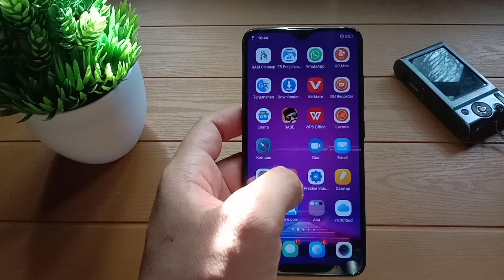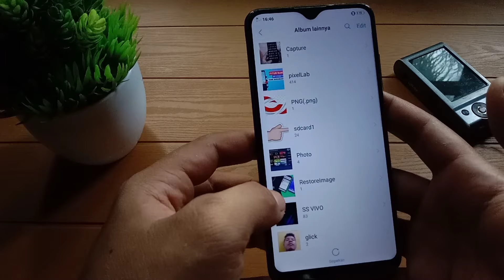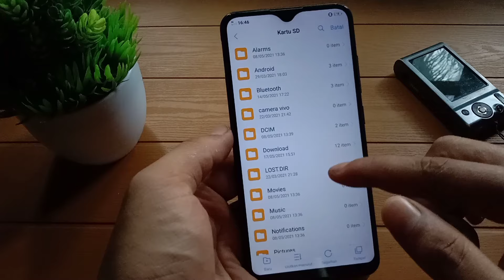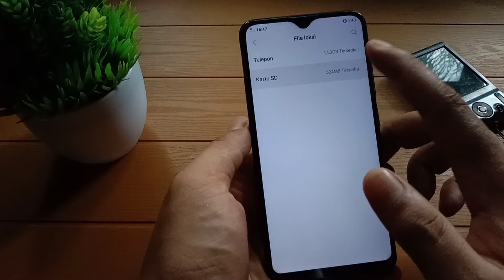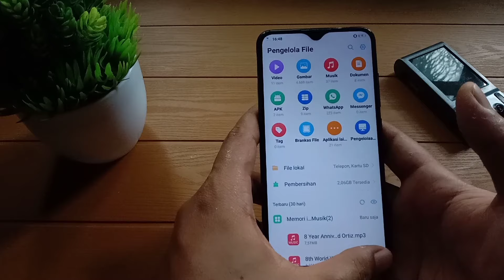Cara Mudah Memindahkan Data Internal di Semua Hp Vivo (Foto, Video, Musik dan File) ke Kartu SD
Assalamualaikum wr.wb

Sesuai judul video ini, saya memberikan tutorial seputar hp vivo lagi, yaitu cara memindahkan data internal semua hp vivo, foto, video, musik, dan file ke kartu sd tanpa aplikasi, tutorial ini sayang mudah bangat di pahami dan di pelajari, dan bisa di lakukan di semua tipe hp vivo, semoga bermanfaat.